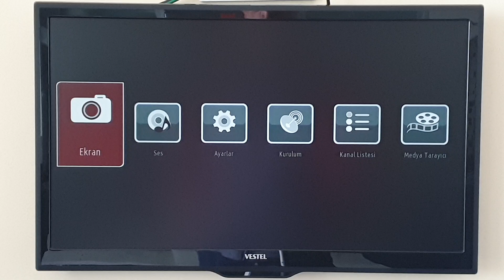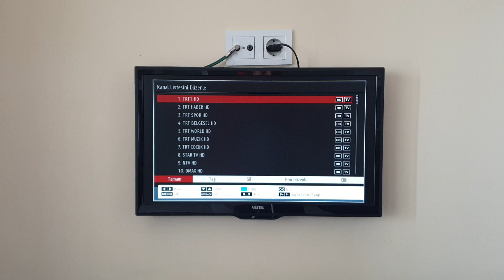VESTEL satellite 24PF5065" 24 LED TV Kablolu dijital yayın kurulumu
QAM sistem HD dijital yayın kurulumu.